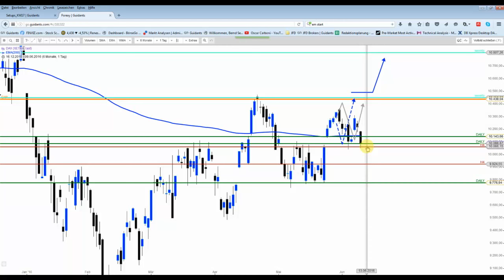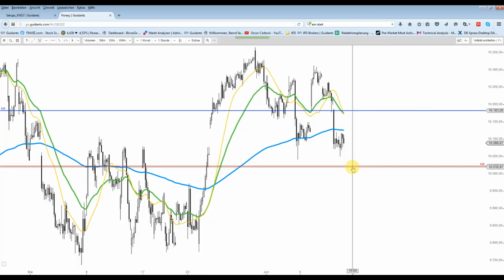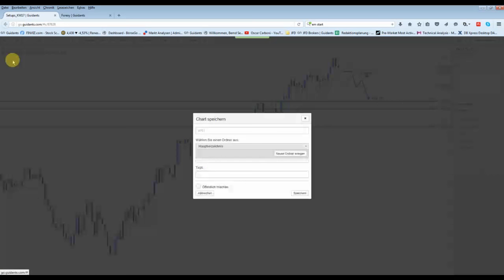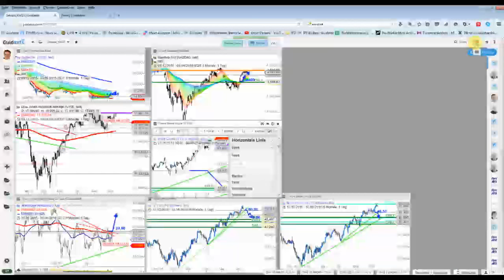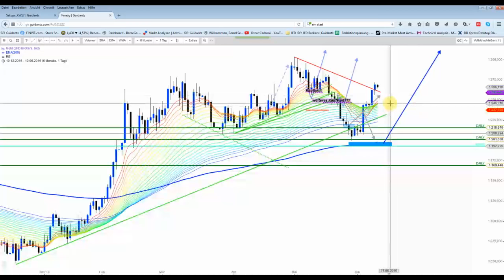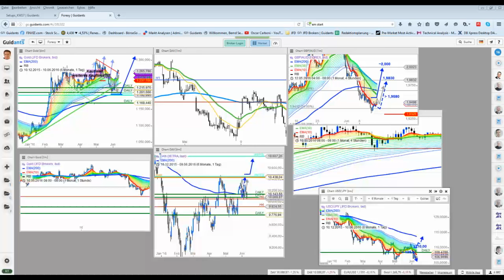DAX&Co - Diese Marken sind wichtig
Zwischen diesen Marken wird sich der der höchstwahrscheinlich heute bewegen. Kommt es nochmal bei Brent zu einem Anstieg, wird hier antizyklisch zugeschlagen. Beim WTI gibt es eine neue Sell marke auf Tagesbasis.